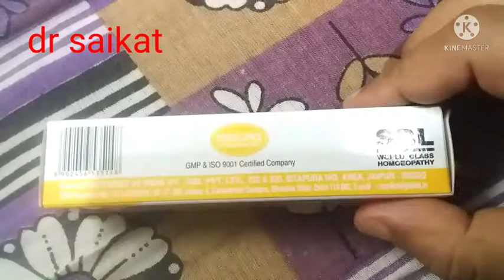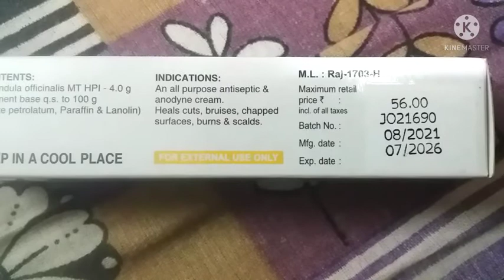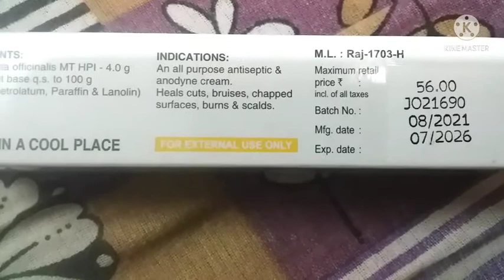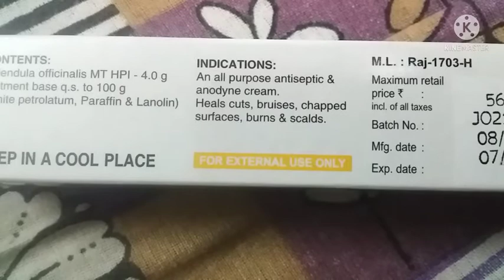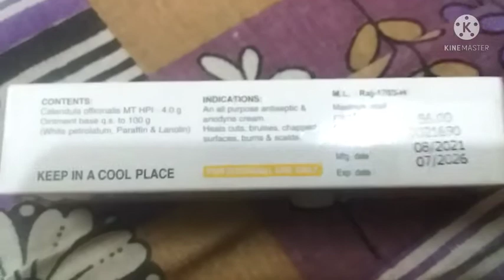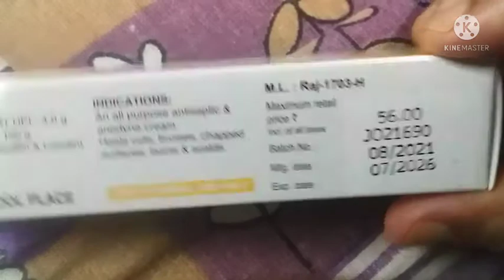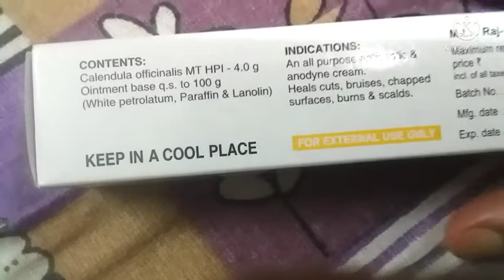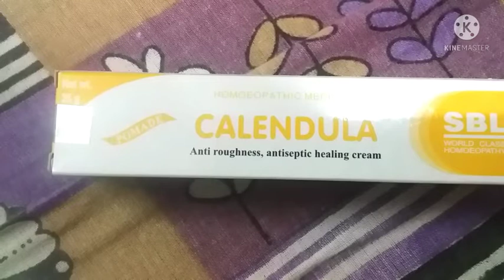SBL'S CALENDULA OINTMENT USES AND BENEFITS IN HOMOEOPATHY. CALENDULA ANTISEPTIC OINTMENT BENEFIT.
CALENDULA ANTISEPTIC  OINTMENT USES AND BENEFITS IN HOMEOPATHY .USES OF CALENDULA ANTISEPTIC  OINTMENT IN BENGALI.
SBL.PVT.LTD COMPANY CALENDULA OINTMENT USES AND BENEFITS IN HOMEOPATHY. CALENDULA MOTHER TINCTURE IN SKIN CARE.
CALENDULA OR MARIGOLDS ANTISEPTIC OINTMENT USES AND BENEFITS .